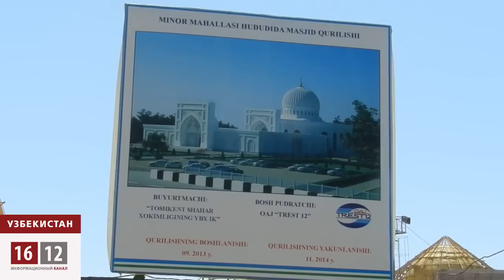Узбекистан: Алишер Усманов строит мечеть / 1612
Известный олигарх Алишер Усманов занялся строительством мечети в Ташкенте. По рассказам местных жителей, олигарх строит мечеть в память о 29-летнем племяннике Бабуре Усманове, который год назад трагически погиб в Ташкенте. До этого олигарх ни разу не прославился на родине благотворительной деятельностью. В Узбекистане имя Усманова больше известно по возведенному им семейному мемориалу на могиле родителей.